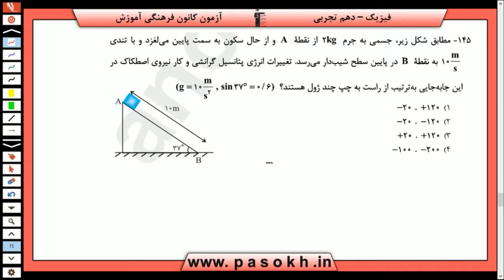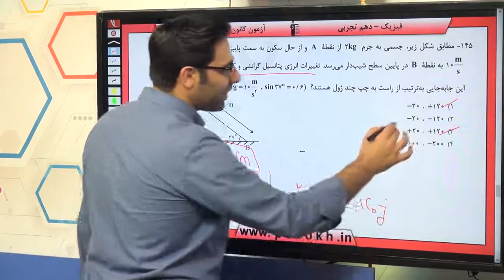پایه دهم تجربي فيزيک 1 کار،‌انرژي و توان پايستگي انرژي مکانيکي سوال 145 درصد پاسخگویی 34